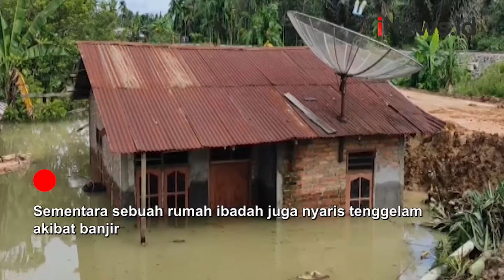Korban Banjir di Simalungun Protes Bantuan Belum Didistribusikan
Tak kunjung mendapat perhatian korban banjir di Kabupaten Simalungun, Sumatera Utara memprotes pemerintah setempat. Warga berharap bantuan segera mengalir dan didistribuskan ke posko pengungsian.

Korban banjir ini berharap pemerintah setempat memiliki solusi yang cepat dalam mengatasi banjir. Dari data posko saat ini ada sekitar 40 rumah terendam banjir.